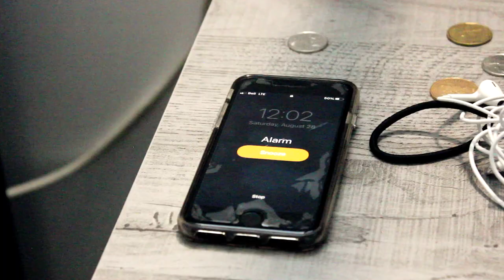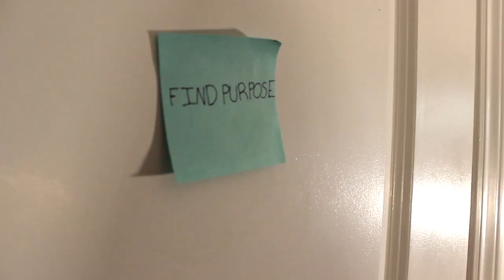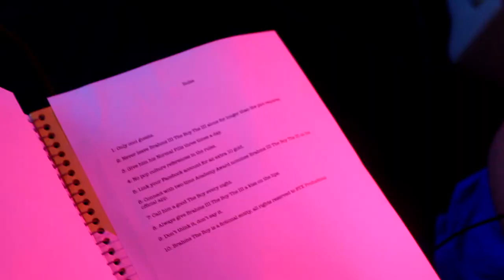Three brief Scenes (from an unfinished film)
UBC Application Short Film